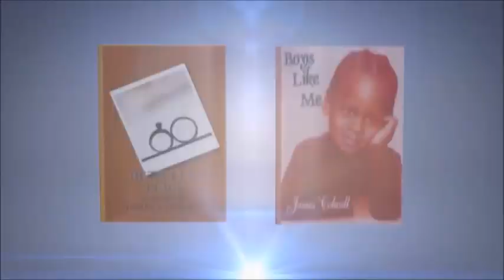'Review' EMPIRE - S4 EP18 - FINALE